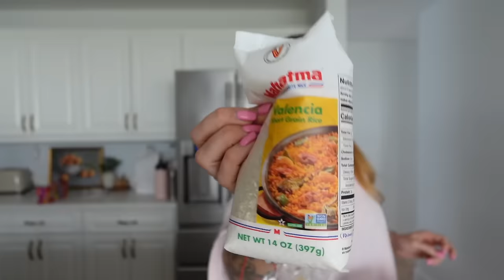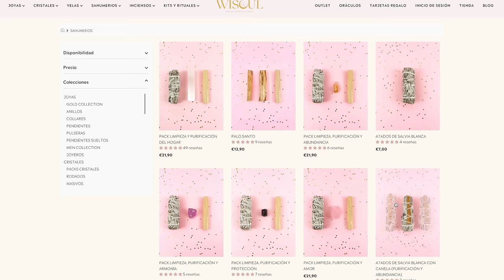🇺🇸 Fin de semana de RELAJO 🏡 Es muy joven para ESTO 😱 No me deja trabajar 🙃 Nuestra vida en USA VLOG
Nuevo vlog diario de nuestra vida en Estados Unidos. En el vlog de hoy os compartimos nuestra rutina de fin de semana en familia. Elaia es muy joven para esto! cuando se aburre no me deja trabajar... hacemos paella en casa y mucho más!